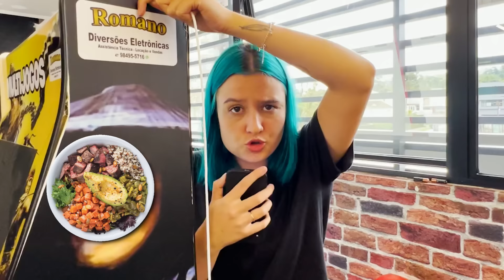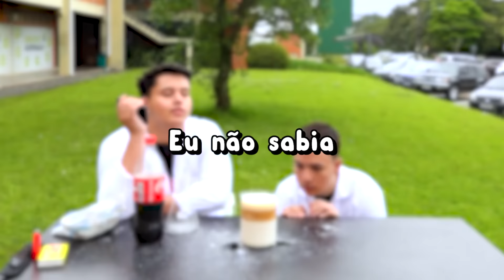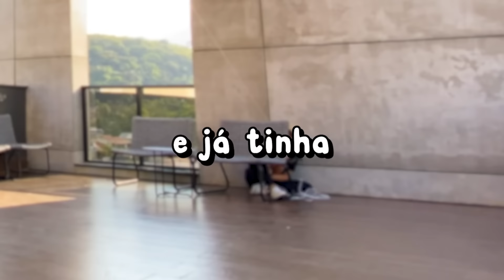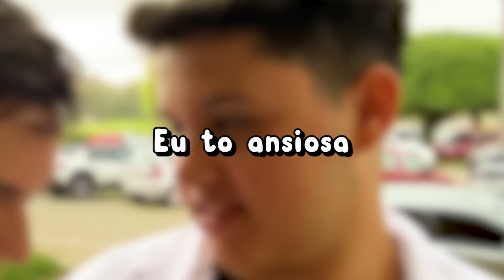CONSTRUÍ 50 ARMADILHAS EM 24 HORAS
● Código MANTEIGA na loja do Fortnite
Apoia eu lá, isso ajuda demais, é sério!!!

00:00 Código Manteiga no Fortnite!
00:15 Código Manteiga na loja do Fortnite!